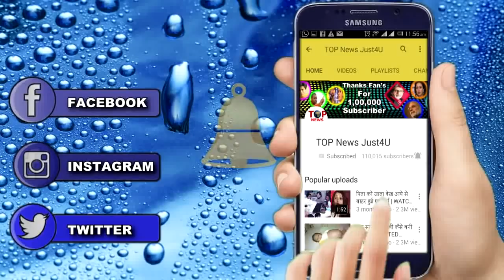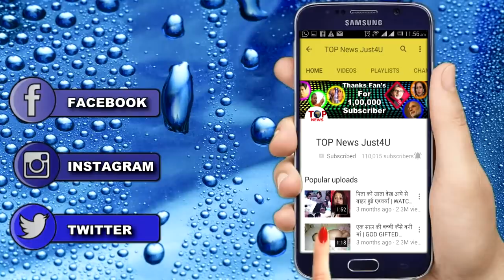SPECIAL UPDATE || ISHQBAAZ & YHM